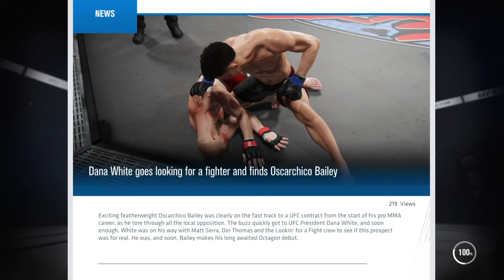Comeback Kid! First Debut [1] _ EA Sports UFC 3